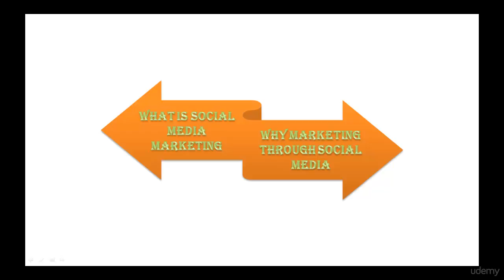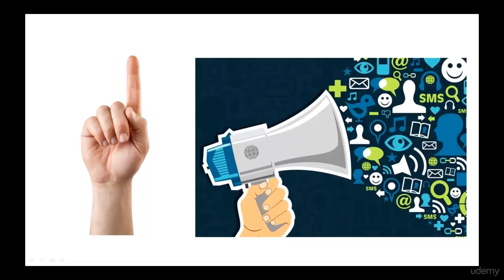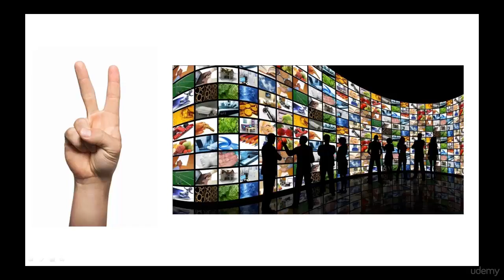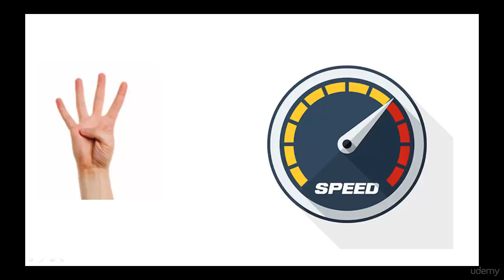004 Why Marketing your product through Social Media Marketing is important